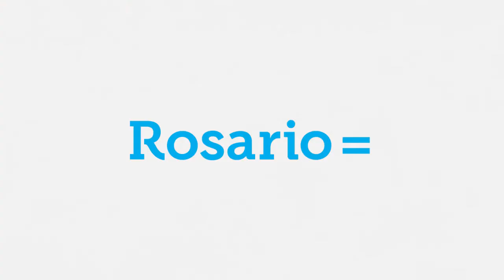Cosa de Minas de Dalia Gutmann